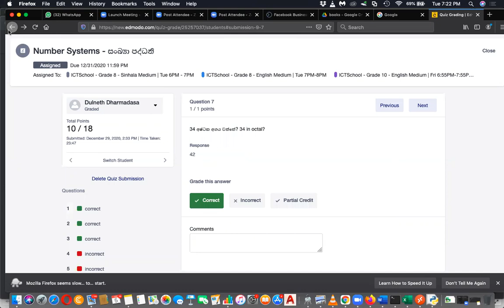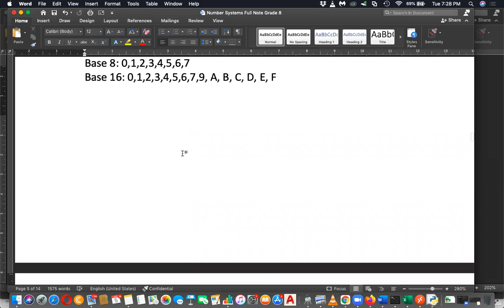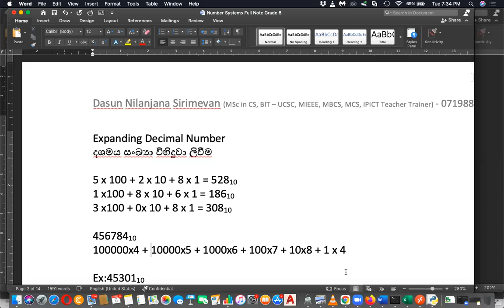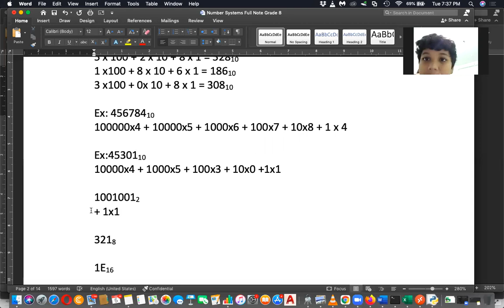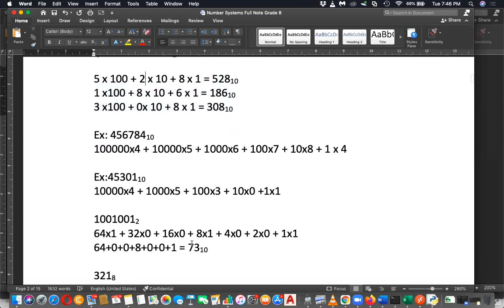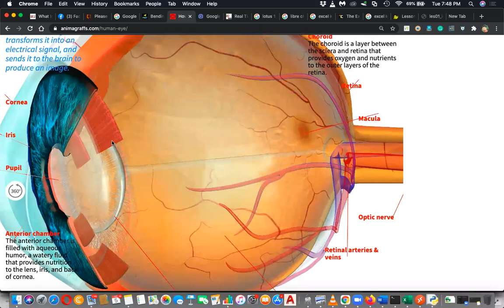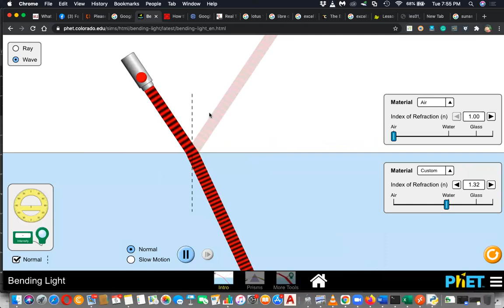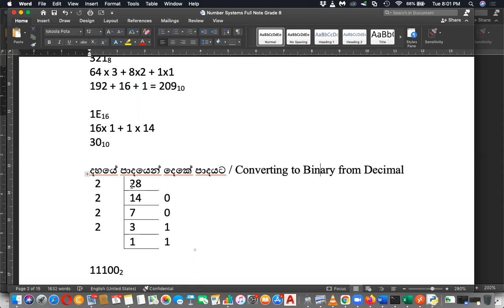Grade 8 ICT English Medium Day 9 Part 1